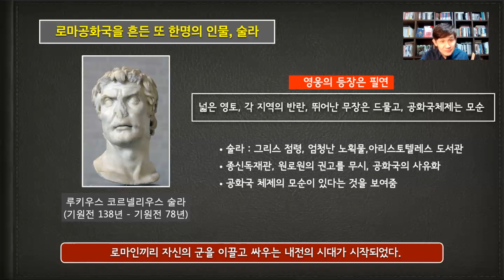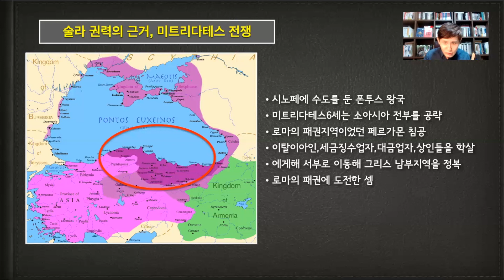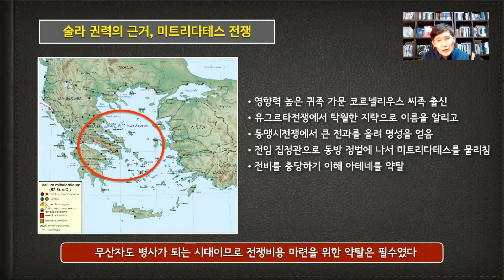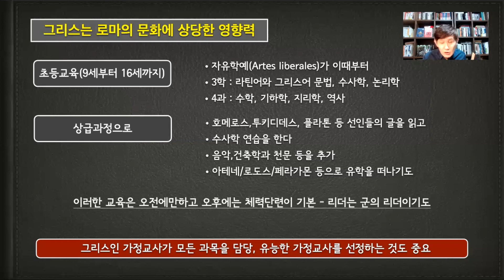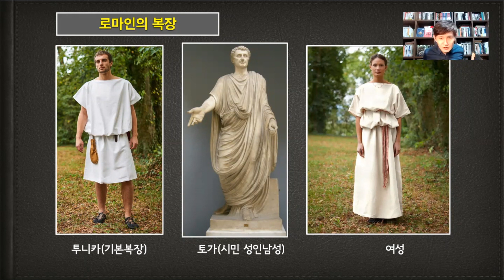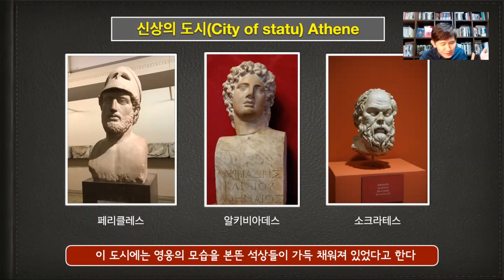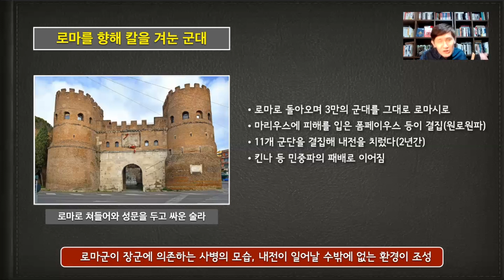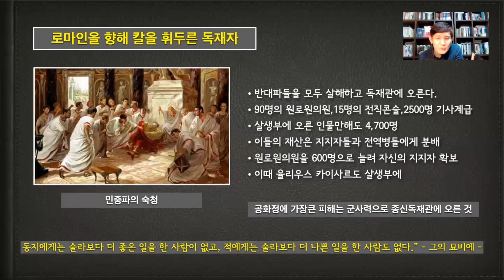강력한 권력을 쥔 독재자 술라와 이로인한 공화국의 위기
미트리다테스 전쟁을 통해 자금과 군권을 쥔 술라
그는 군대를 이끌로 로마로 진군했다.
그리고 반대파를 숙청하고 종신 독재관에 올랐다.
이로써 로마공화국은 최대의 위기를 맞는데...